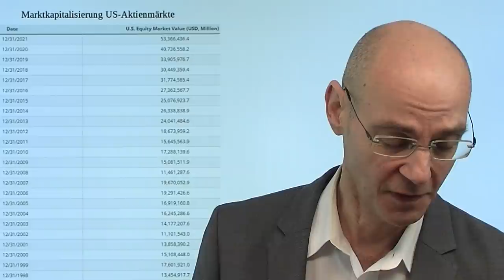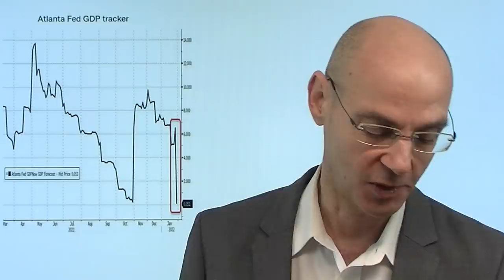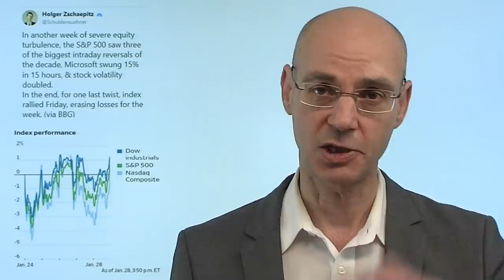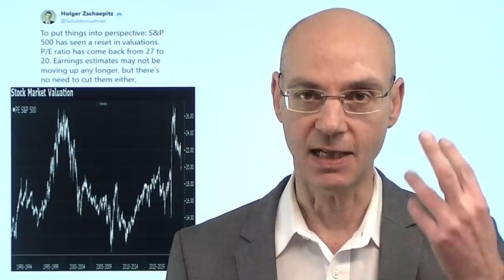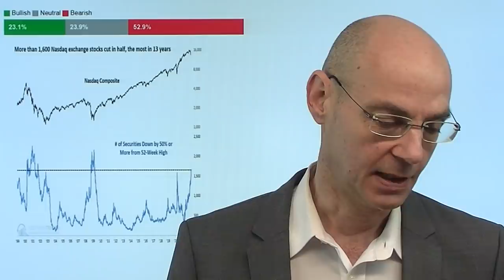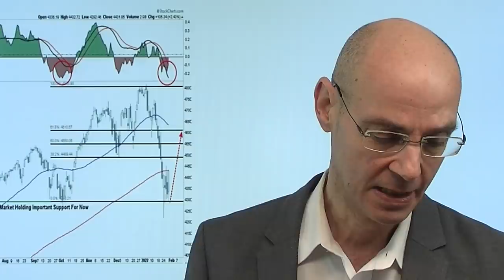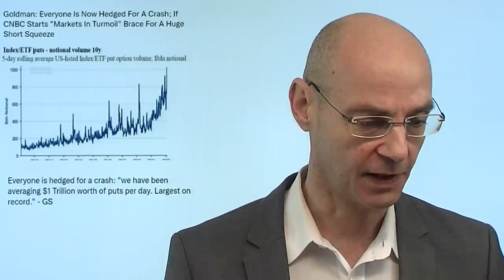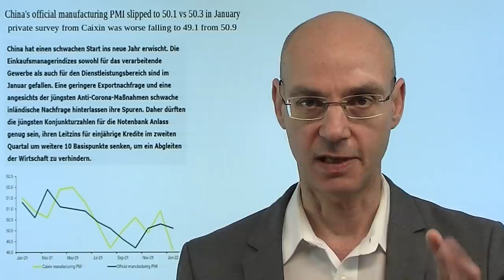Jerome Powell und seine gefährliche Lüge! Videoausblick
Hinweis aus Video: "Globale Aktien: Wird es böse?"

Fed-Chef Jerome Powell hat letzte Woche die Märkte in Turbulenzen versetzt mit seinen Aussagen: eher und schneller, so Powell, werde die US-Notenbank die Geldpolitik gestrafft. Aber eine Aussage von Jerome Powell besonders frappierend: die Aktienmärkte seien keine Gefahr für die Finanzstabilität. Damit meint er: auch wenn die Aktienmärkte weiter fallen, sehen wir als Fed darin kein Problem und werden daher nicht von unserem Kurs der Bilanzreduzierug und Zinsanhebung abweichen. Das ist faktisch eine glatte Lüge, denn die Bedeutung der Aktienmärkte für den Wohlstand der Amerikaner ist immer mehr gewachsen und inzwischen so hoch, dass die Fed an den Punkt kommen wird, an dem sie sich für die Aktienmärkte und gegen die Bekämpfung der Inflation entscheiden wird..